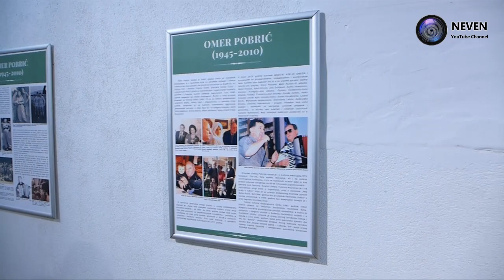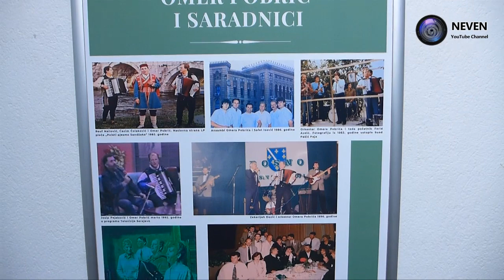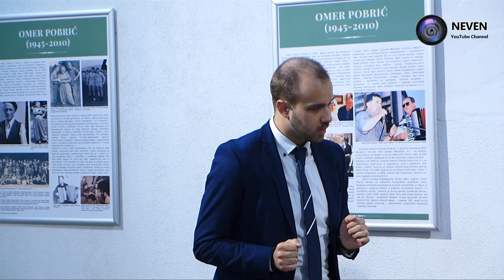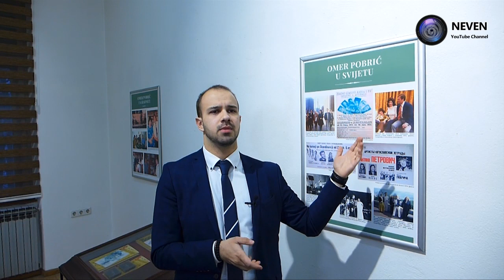Izložba "Priča o čovjeku" u znak sjećanja na Omera Pobrića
U znak sjećanja na Omera Pobrića, maestra i čuvara sevdalinke, ali i promotora Bosne i Hercegovine i istinskih ljudskih vrijednosti, Zavičajni muzej - Visoko organizovao je izložbu tačno na jedanaestu godišnjicu njegove smrti. Izložba je otvorena u srijedu, 20. januara u saradnji sa Muzejom Tešnja i uz pokroviteljstvo Grada Visokog u izložbenom prostoru Zavičajnog muzeja - Visoko. Prisutnim su se obratile prve osobe dva muzeja - Mubera Imamović Pulo i Mensura Mujkanović, kao i Damir Galijašević magistar etnomuzikologije, koji je zajedno sa Mensurom Mujkanović autor ove izložbe. Izložbu je svečano otvorio gradonačelnik Visokog Mirza Ganić, a u videu možete pogledati i sjećanja Mirze Trbonje, Huse Pajića i Suada Pašića Paje, dugogodišnjih muzičkih saradnika Omera Pobrića.